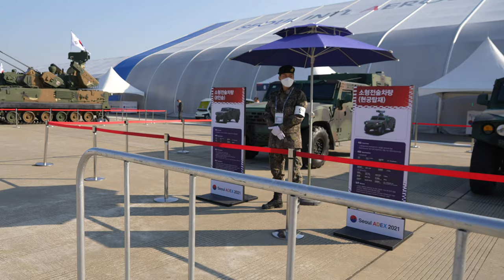ADEX2021 20211022 Korean army vehicle 4K 120FPS 촬영